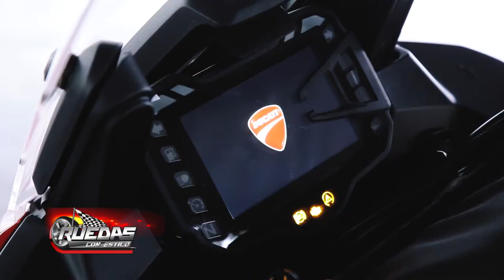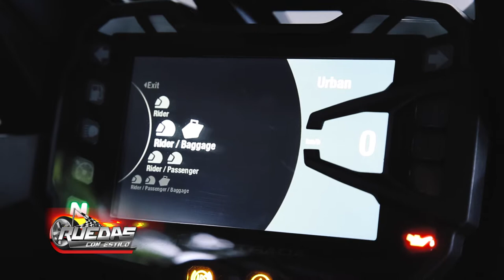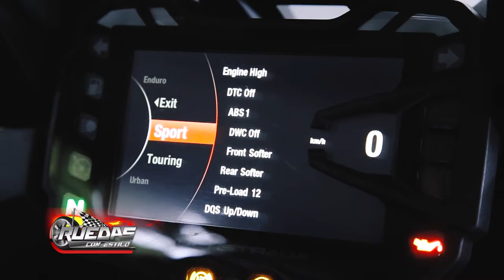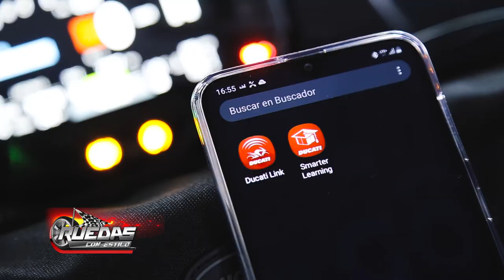DUCATI EN PARAGUAY